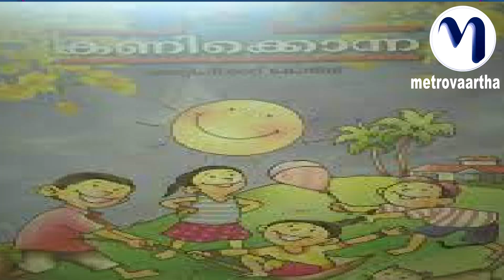പത്ത് വർഷങ്ങൾക്ക് ശേഷം പാഠപുസ്തകങ്ങൾക്ക് മാറ്റം വരുന്നു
പത്ത് വർഷങ്ങൾക്ക് ശേഷം
 പാഠപുസ്തകങ്ങൾക്ക് മാറ്റം വരുന്നു
Watch Metro Vaartha News YouTube Channel for all Malayalam News Updates, Breaking News, Local & International News,  Kerala Local News, Mollywood Cinema News, Business News and Health News

Download Mobile App :
Android : shorturl.at/evIK0
iOS : shorturl.at/cwEO7

Metro Vaartha, Kerala’s leading news and infotainment channel. To us, viewers & readers are our masters and we will cater to their interests. We will educate, entertain and inform our readers as they expect us to. Our primary focus will be to lead our young readers to a life of quality, enrichment and gratification. We dedicate our online and offline services to the millions of Keralites settled in varied lands and cultures across the globe…